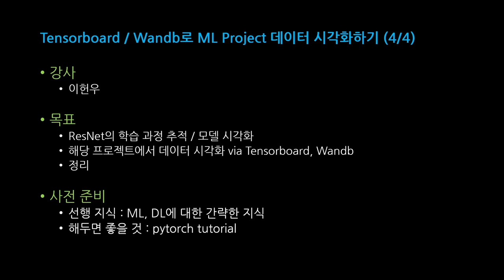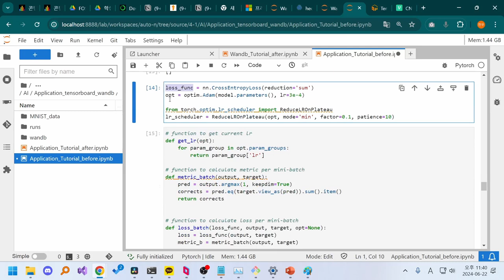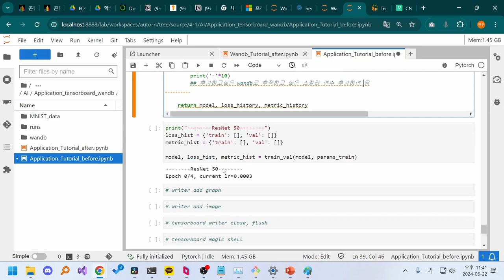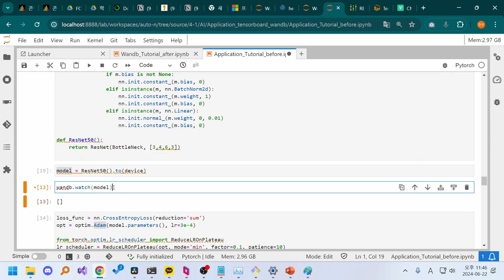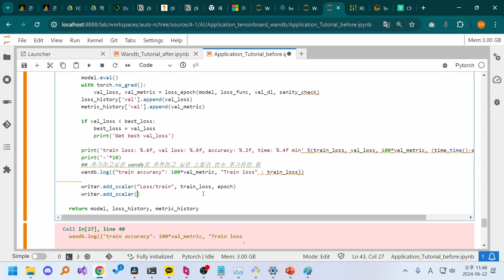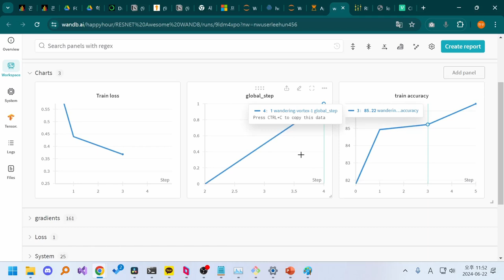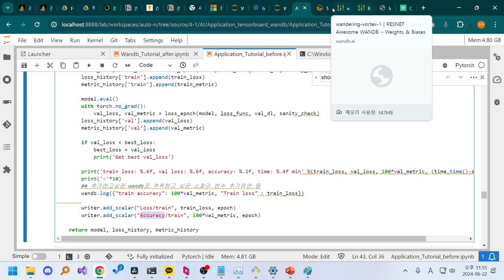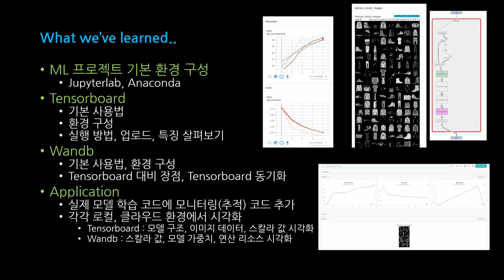[SWTT] Machine Learning 데이터 시각화 튜토리얼 : Tensorboard, Wandb - 이헌우 04/04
[SWTT] Machine Learning 데이터 시각화 튜토리얼 : Tensorboard, Wandb
강사 : 아주대학교 이헌우
내용 : ML 프로젝트 환경을 구성 후, Tensorboard, Wandb로 데이터 시각화 기본 사용법과, Tutorial 실습을 진행해봅니다